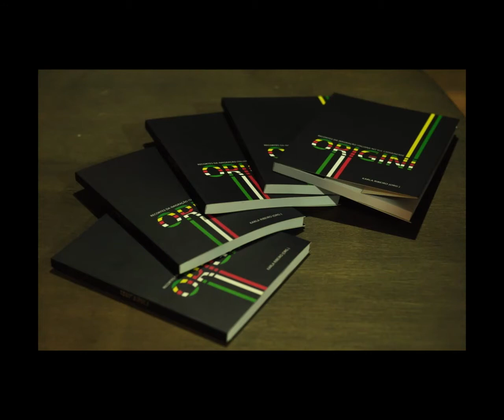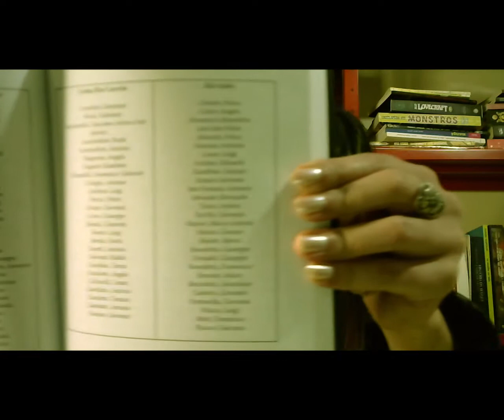ORIGINI - conheça este livro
Hoje trago um pouco sobre o livro ORIGINI: RECORTES DA IMIGRAÇÃO ITALIANA NO SUL CATARINENSE, obra organizada por mim e publicada em 2019.

Você encontra ORIGINI nas livrarias Catarinense e Fátima, de Criciúma/SC, bem como on-line acessando o